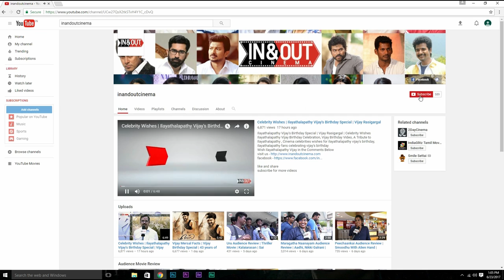Neruppuda Review | Expectation (Vs) Audience Review | Vikram Prabhu, Nikki Galrani | Sean Roldan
Neruppuda is an upcoming Indian Tamil-language action thriller film directed by debutant B. Ashok Kumar. Produced by Vikram Prabhu, it stars him in the lead role alongside Nikki Galrani. Music composed by Sean Roldan.

Movie: Neruppuda
Casting: Vikram Prabhu, Nikki Galrani
Director: Ashok Kumar
Cinematography: R.D.Rajashekhar
Music Composer: Sean Roldan
Editor: Thiyagu
Art: M.Prabhakan
Choreography: Brindha, Dastha
Stunt: Super Subbarayan, Dilip Subbarayan
Costume Designer: Amirtha Ram
Costume Designer: Rengasamy
Publicity Stills: Naren
Publicity Designs: Shabeer
Production Executive: S.Anand
Line Producer: Diamond Babu
Produced by Vikram Prabhu, Essaki Durai, R.K.Ajaykumar
Production Banners: First Artist, Chandraa Arts & Cine Innovations